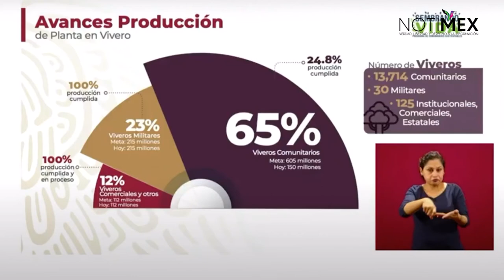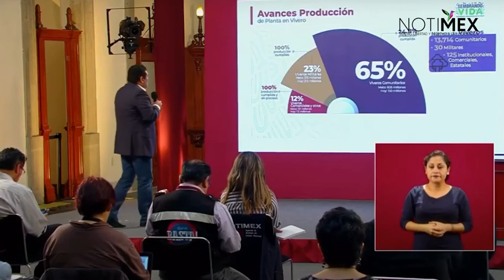Se han sembrado 150 millones de plantas en viveros comunitarios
De los 13714 viveros que se tienen proyectados, se va a producir un promedio de 50000 plantas. Al día de hoy, tenemos 5714 viveros y estamos terminando el padrón de 200000 nuevos sembradores, dijo Javier May Rodríguez.